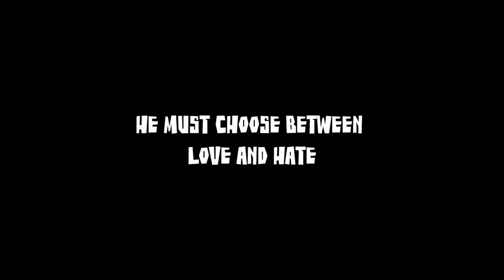HOUND - Official Graphic Novel Trailer - Dark Horse Comics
In 50 BCE, Morrigan, the goddess of war, has become restless as a long-lasting peace settles over Ireland. Deciding the time of peace must end, she chooses Setanta, the nephew of the king of the north, to become her ward. After a young Setanta slays the demon-hound of Cullan, he becomes known as Cú Cullan--The Hound of Cullan. As Cú Cullan grows older, it is apparent that an extraordinary power lies within him . . . and a great darkness. When he chooses the quiet life of a farmer over the sword, Morrigan, angry at the betrayal, instigates an invasion of his homeland and Cú Cullan must challenge fate itself to keep the goddess at bay.

This exciting, ancient tale is retold for a contemporary audience by master storytellers Paul J. Bolger (Cool World, The Land Before Time, The Pirates! In an Adventure with Scientists!), Barry Devlin (Horslips: The Táin, U2: Making of Rattle & Hum, A Man of No Importance), and Dee Cunniffe (The Paybacks, Redneck).

The new collected graphic novel edition from Dark Horse will be available beginning in early March 2022, from wherever books and comics are sold.